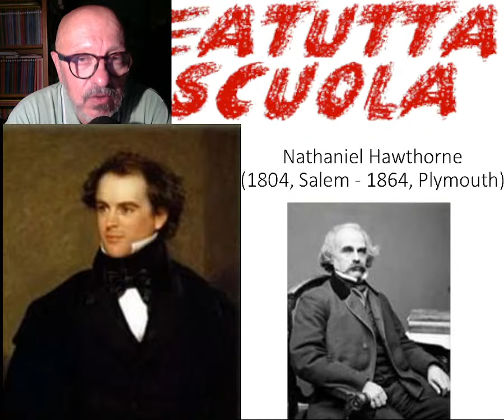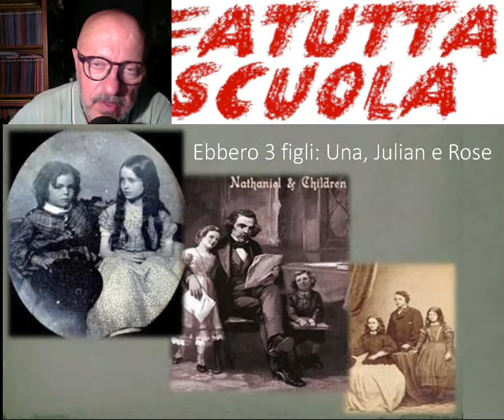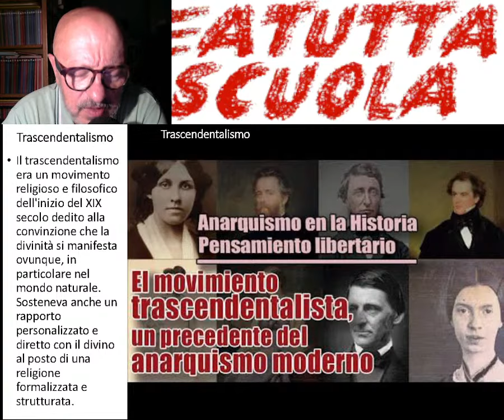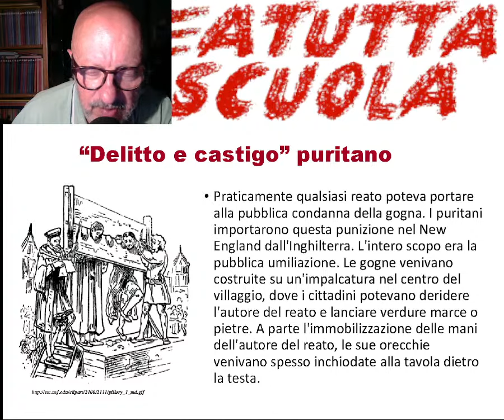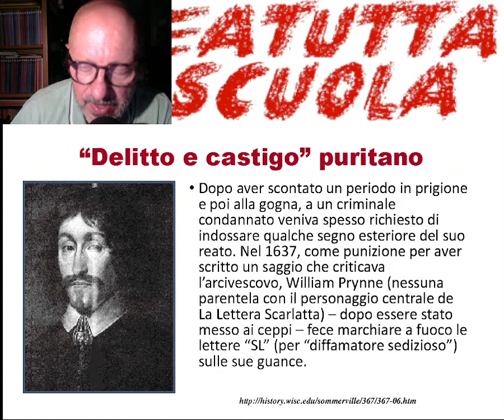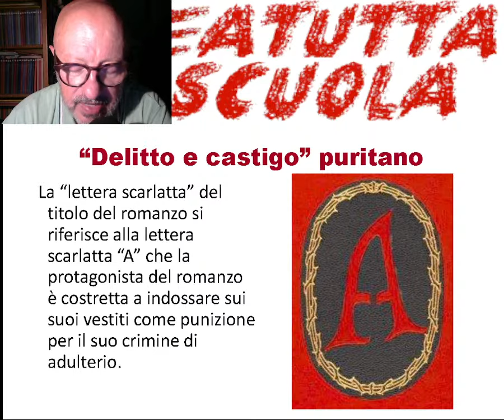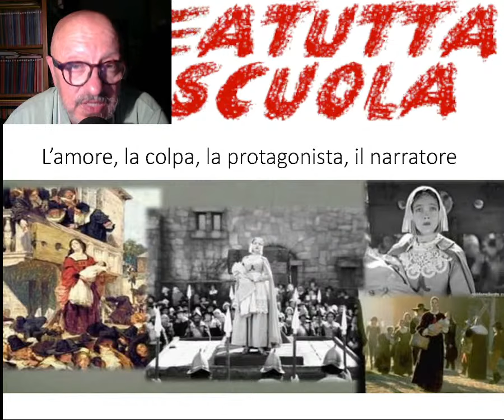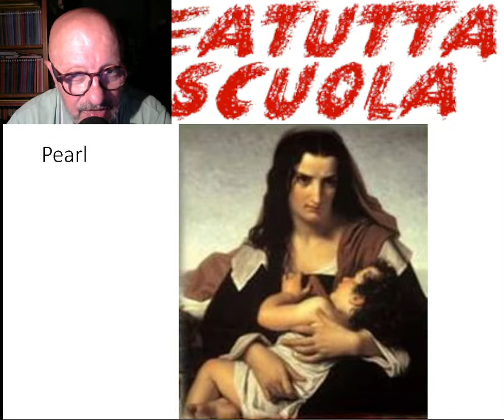La lettera scarlatta di Nathaniel Hawthorne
1) con una piccola donazione singola o mensile qui sotto:
inserire il seguente destinatario della donazione
2) oppure clicca su grazie sotto il video, e donami un caffè o una birra (2 euro),
3) oppure abbonati al canale
4) oppure clicca su